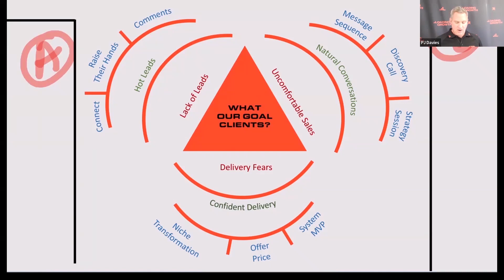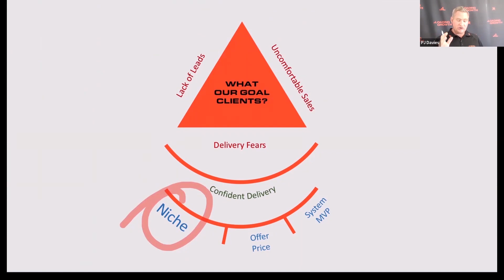Why is your Niche so Important ? | Loading Growth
WHY IS YOUR NICHE SO IMPORTANT?

Because establishing your niche is the key to your business success. Some business owners kept saying that 'everyone' is your potential client.

It's a mistake because serving everybody is not possible. So, it is essential to focus on what you do best and aim it at a market that will likely buy what you offer.